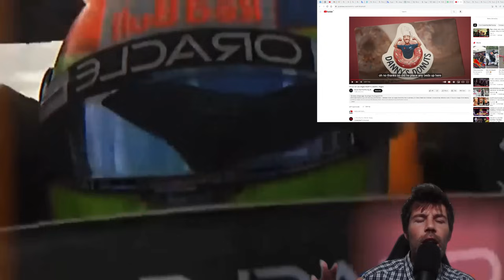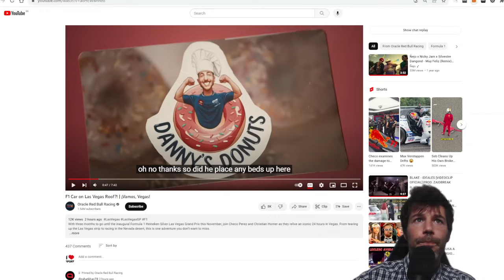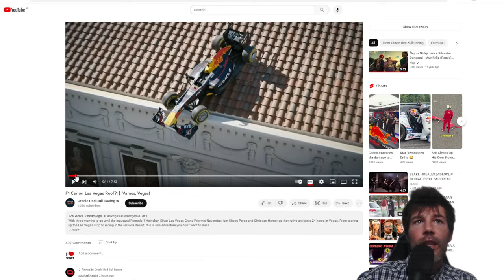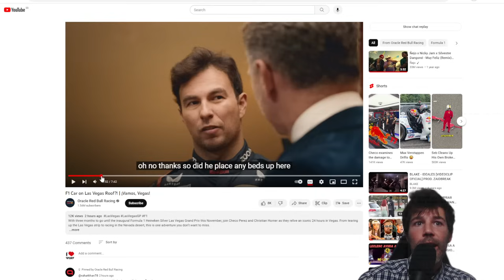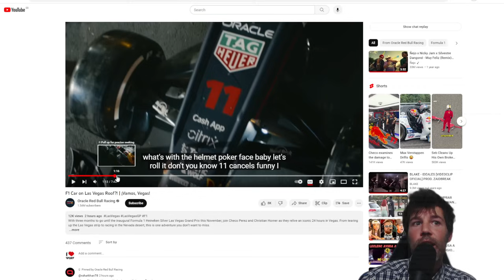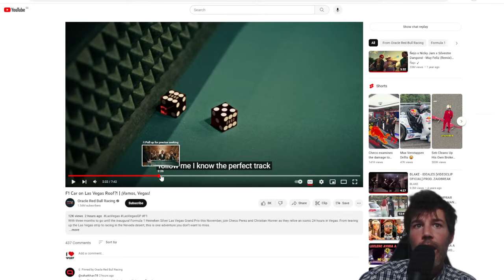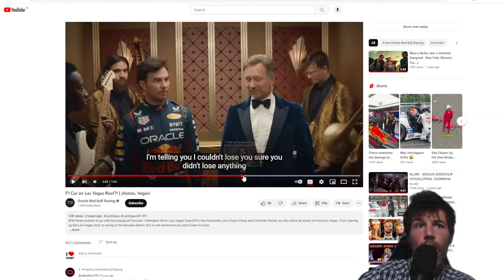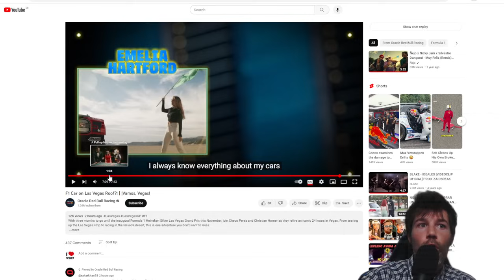EL SPOT VIRAL DE GP LAS VEGAS EN EL QUE SE RÍEN DE CHECO PÉREZ OFRECIÉNDOLE UN DONUT MARCA RICCIARDO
FIRMA LA PETICIÓN Y COMPÁRTELA PORFAVOR POR EL BIEN DE LA FÓRMULA 1 Y LA IGUALDAD EN EL DEPORTE

SERGIO PÉREZ SE HA VISTO INTIMIDADO RODANDO UN SPOT EN EL QUE SE RÍEN DIRECTAMENTE DE ÉL, OFRECIÉNDOLE UN DONUT DE RICCIARDO EN SPOT PUBLICITARIO DE REDBULL GP LAS VEGAS 2023 FÓRMULA 1.